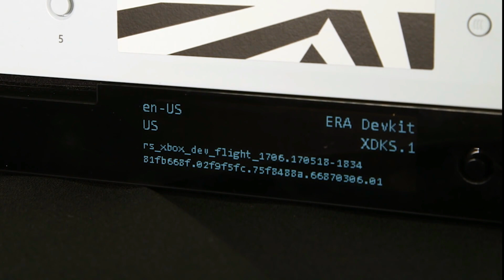Project Scorpio will use 9gb of ram for gaming!!!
Microsoft's Project Scorpio console now has 9GB of its total 12 GDDR5 RAM available for games!